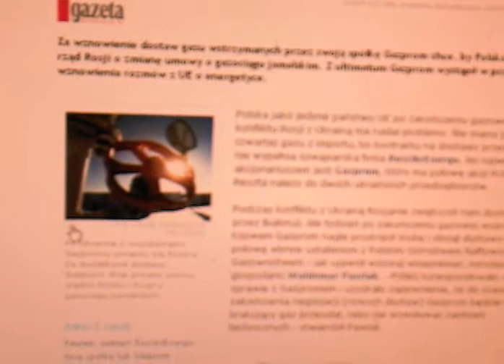Gazprom stawia ultimatum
Tendencyjny Przegląd Informacyjny TVG-9

- Gazprom stawia ultimatum Polsce